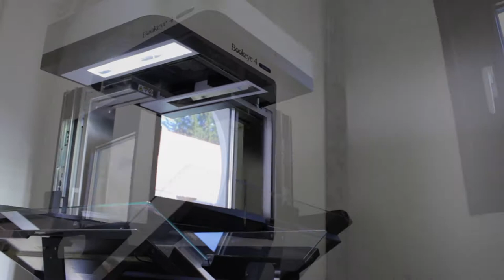Informacije so stalnica, orodja so vedno nova (UKM)